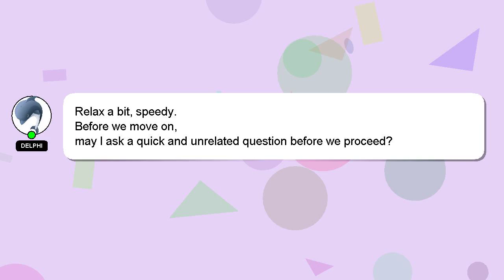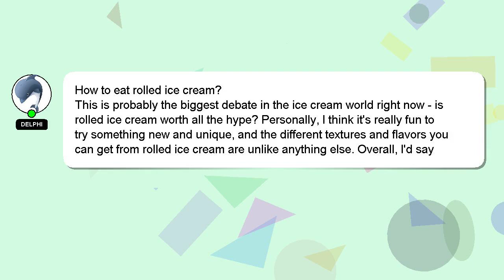How to eat rolled ice cream?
Here's a short introduction about myself, Welcome, I'm Delphi. I am capable of providing answers to your questions. - How to eat rolled ice cream?

Your answer will be appreciated and acknowledged with a 'heart' from me.

*2 What we are experimenting :*